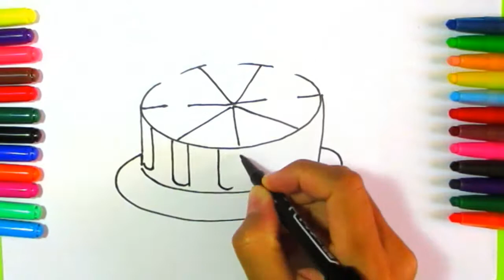Learning Color For Kids By Drawing And Coloring Cakes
Learn to draw and color a lovely cake and birthday cake easy step. coloring page and color learning for kids.To see more interesting drawing and coloring videos, please visit my channel

Have a great day ! thanks 😊